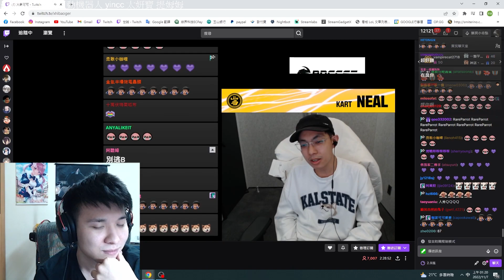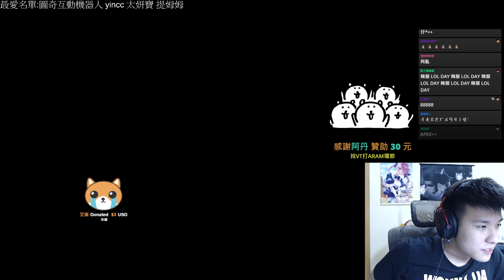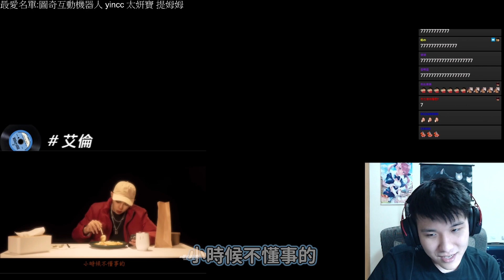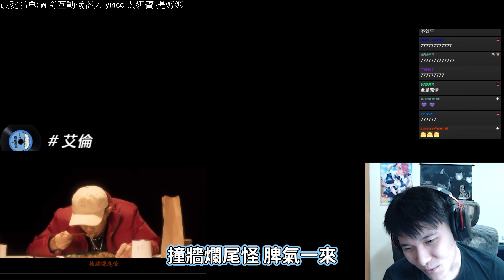【RB世誠】爆哥為了我唱嘉賓?! 那換我來首咖哩爆飯了吧 by 哇系大星 ​